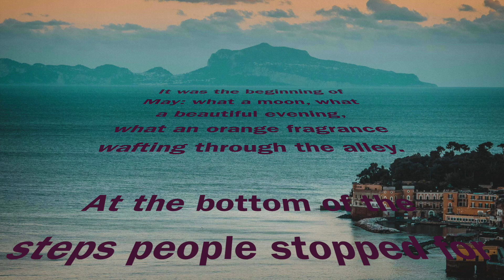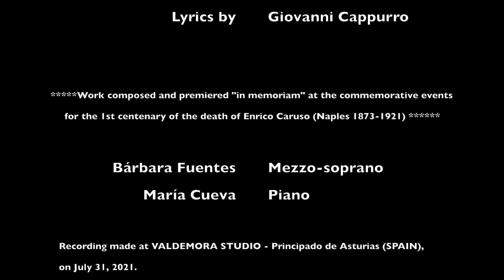SERENATA "PPRINCIPIO 'E MAGGIO" for mezzo-soprano & pno. / Music by GUILLERMO MARTÍNEZ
SERENATA "PPRINCIPIO 'E MAGGIO"
For mezzo-soprano & piano

Work composed and premiered "in memoriam" at the commemorative events for the Ist centenary of the death of ENRICO CARUSO (Naples 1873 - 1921).

Performed by:
BÁRBARA FUENTES, mezzo-soprano
MARÍA CUEVA, piano

_________ I. LYRICS in NEAPOLITAN _________

SERENATA

Era `o pprincipio´e maggio: che luna, che scicca serata!
c´addore `arance se spanneva p´ `o vico!
`A ggente nnate `e vasce facevano `o ppoco `e trascurzo,
e na cicala strillava `int´`o ciardino.
`A coppa `a muratella, p´ `o stesso riverbero, nterra,
ll´arbere luonghe parevano cchiù lluonghe.
`Na pace, `na bellezza: `nu suonno liggiero faceva
stennere `e braccia: `na serata `e suspire.
era… nzomma… era maggio! `o tiempo ca ´o cielo cu a terra
 nascostamente se mettono a fa´`ammore.

_________ II. LYRICS in ITALIAN _________

SERENATA

Era l’inizio di maggio: che luna e che bellissima serata!
Che odore di arance si spandeva nel vicolo!
La gente davanti ai bassi parlava un po’,
e una cicala strideva nel giardino.
Da sopra il muro, per l’ombra in Terra
gli alberi alti sembravano più alti.
Una pace, una bellezza: un sonno leggero faceva
stendere le braccia: una serata di sospiri.
era... insomma... era maggio! il tempo che il cielo e la terra
di nascosto si mettono a fare l’amore.

_________ III. LYRICS in ENGLISH _________

SERENATA

It was the beginning of May: what a moon, what a beautiful evening,
what an orange fragrance wafting through the alley.
At the bottom of the steps people stopped for a bit of talk,
and a cicada was shrilling in the garden.
From over the wall, reflected across the ground in shadows,
the towering trees seemed even more towering.
A peacefulness, a charm: a light and languorous slumber
that made the arms sprawl out: an evening of sighs.
it was... in a word... it was May! the time when earth and sky
secretly come together to make love.

_________ IV. LYRICS in SPANISH _________

SERENATA

Era principios de mayo: qué luna, qué hermosa tarde,
qué fragancia de naranja flotaba por el callejón.
Al pie de los escalones, la gente se detuvo para charlar un poco,
y una cigarra chillaba en el jardín.
Desde el otro lado del muro, reflejados en el suelo en sombras,
los árboles imponentes parecían aún más imponentes.
Una tranquilidad, un encanto: un sueño ligero y lánguido que hizo
que los brazos se extendieran: una tarde de suspiros.

Era... en una palabra... ¡Era mayo! el momento en que la tierra
y el cielo se unen en secreto para hacer el amor.